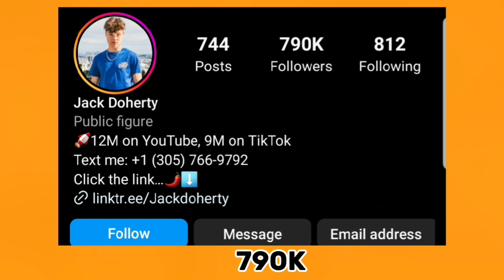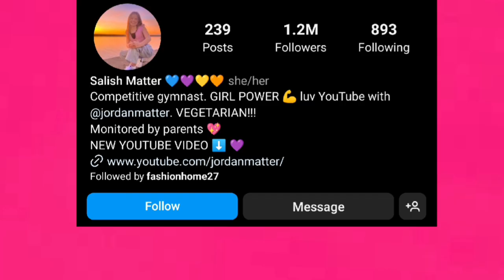Jack Doherty Vs Salish Matter Vs Anas Marwah (The Anazala Family) Lifestyle Comparison In 2024🌟